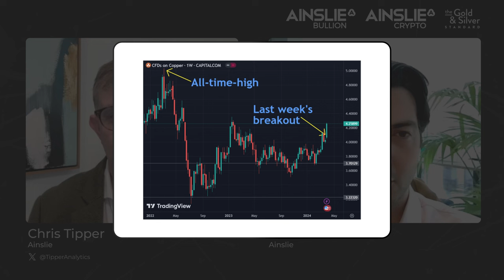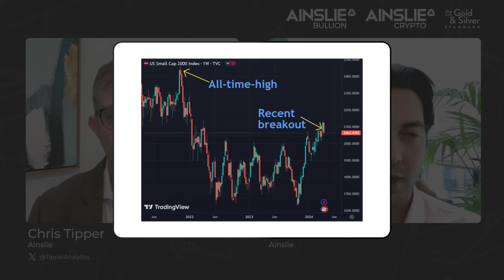Gold Spot Price to $7,700? - Ainslie Insights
Will gold come back down, or will it continue to go several times higher and potentially never revisit current levels again? We do not have a crystal ball, but we can look at gold's last 10-year bull run and potentially get clues.

Today's Insights are based on the morning’s news posted on the Ainslie

Established in Brisbane in 1974, Ainslie is Australia's leading precious metals and cryptocurrency retailer. With the addition of our new Melbourne store in 2021, Ainslie Bullion now brings it's unrivalled service and passion for precious metals and crypto to the south coast.